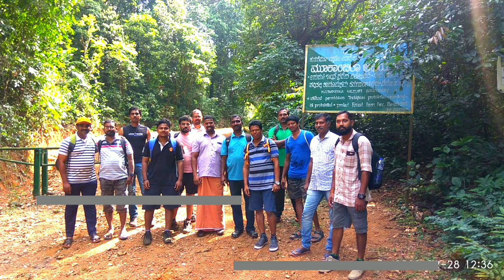ചിത്രമൂല ഗുഹ കുടജാദ്രിയിലെ ഗണപതി ഗുഹ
Chitramoola  cave kodachadri